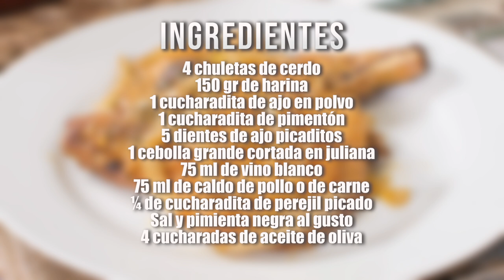Chuletas de Cerdo Encebolladas | Rápidas y Deliciosas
En esta vídeo receta te enseño cómo hacer chuletas de cerdo encebolladas guisadas. Es un plato muy fácil de preparar para comer o para cenar.

CONSIGUE MI LIBRO “40 Postres Fáciles sin Horno con Tamara”

Ingredientes:
4 chuletas de cerdo
150 gr de harina
1 cucharadita de ajo en polvo
1 cucharadita de pimentón
5 dientes de ajo picaditos
1 cebolla grande cortada en juliana
75 ml de vino blanco
75 ml de caldo de pollo o de carne
¼ de cucharadita de perejil picado
Sal y pimienta negra al gusto
4 cucharadas de aceite de oliva

Molde de silicona (18 cm) ➜
Molde de aluminio (18 cm) ➜
Molde desmontable de corona (26 cm) ➜